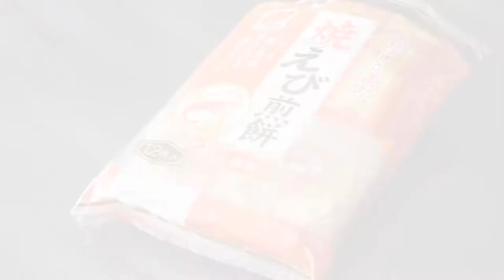#107 Rice cracker is the Japanese snack! - Quarantine days in Japan DAY 5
Masa reviewed a Japanese shrimp flavour rice cracker.